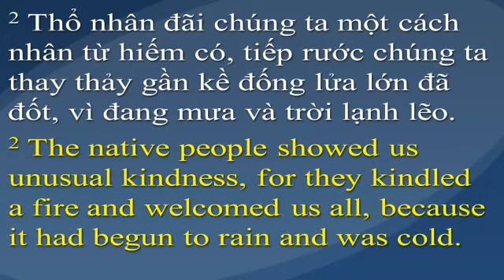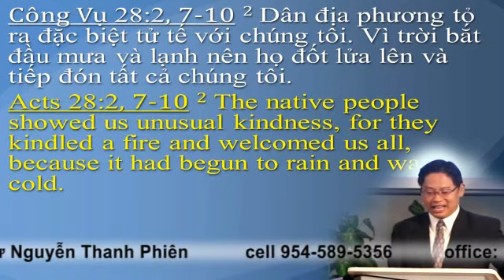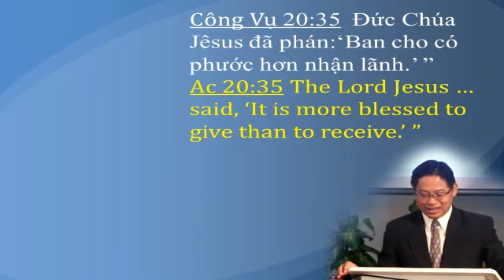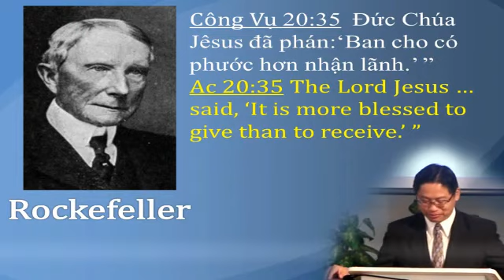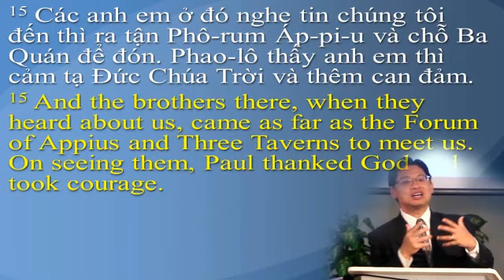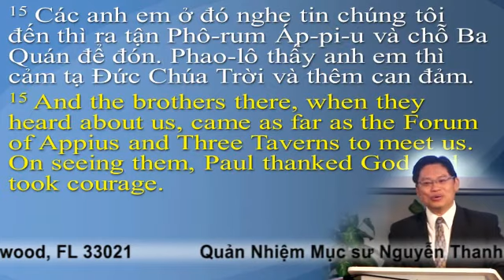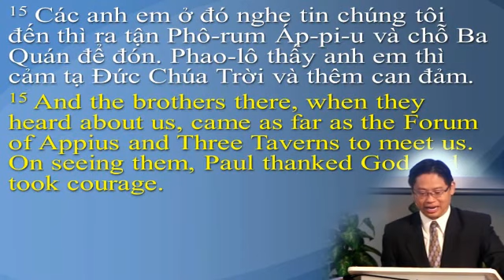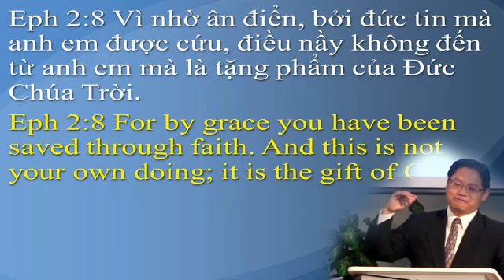Congvu 28_1-31 hanh trinh cua tin do PHAN-2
Công vụ 28:1-31 Hành Trình Của Người Tín Đồ (PHẦN-2)
4. Các Phước Hạnh Được Trao va Nhận  5. Tình Thông Công Đem Lại Sự Khích Lệ
6. Mục Đích Là Rao Truyền Đấng Christ